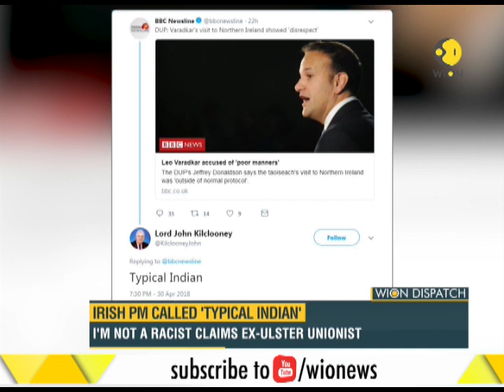WION Dispatch: Racist slur against Irish PM; Lord Kilclooney calls Varadkar "Typical Indian"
WION Dispatch: Racist slur against Irish PM; Lord Kilclooney calls Varadkar "Typical Indian". Watch the video to know more.